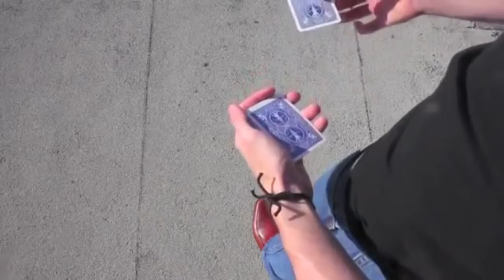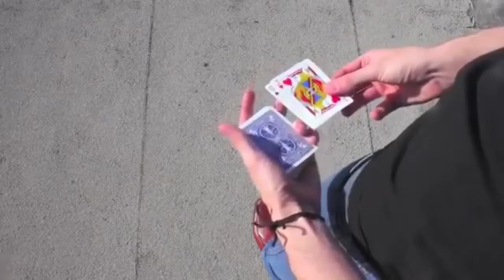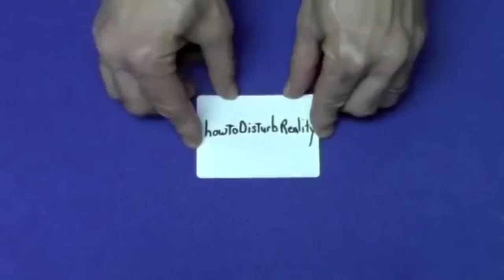David Blaine Card Trick Tutorial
This magic trick tutorial shows you how David Blaine performs one of his magic card tricks